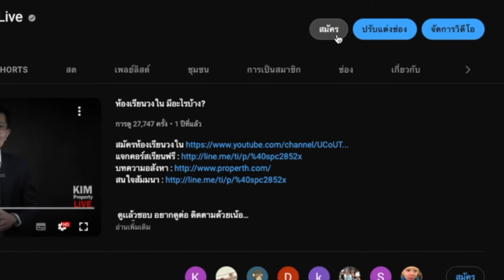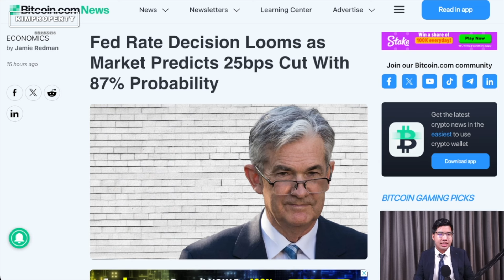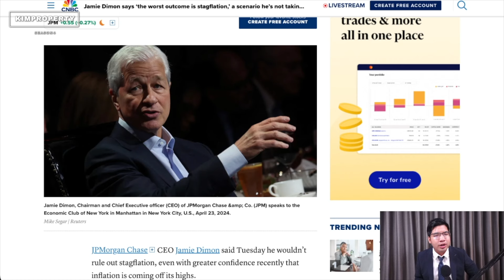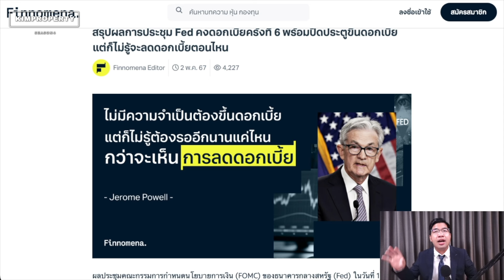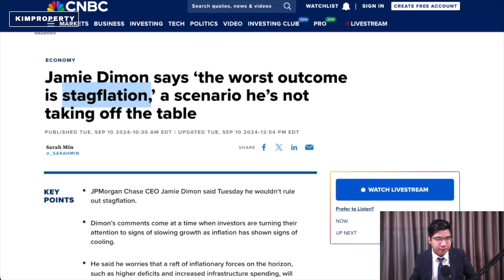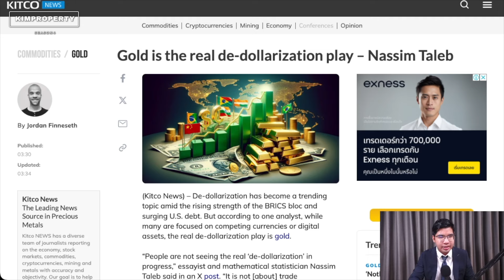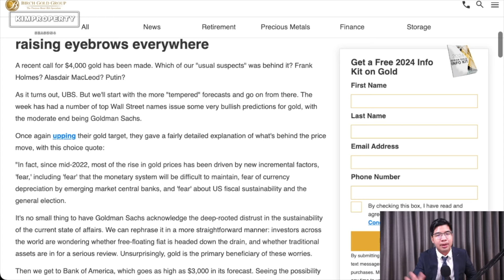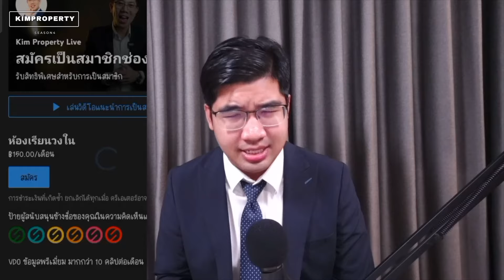ทองจะไปบาทละ 100,000! กูรูเตือน รอบนี้หนัก คนแห่หนีดอลลาร์ เทหุ้นเข้าทอง!